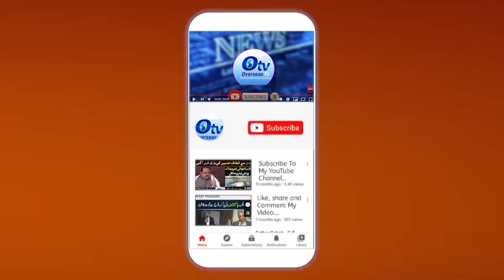Zimni Election 2022 | Pti Member And Sporters Big Crowd _ Every Where PTI PTI PTI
OTV News 360
                        OTVLandon123